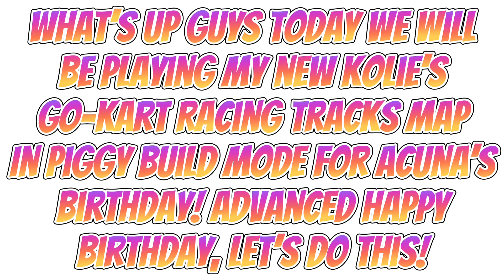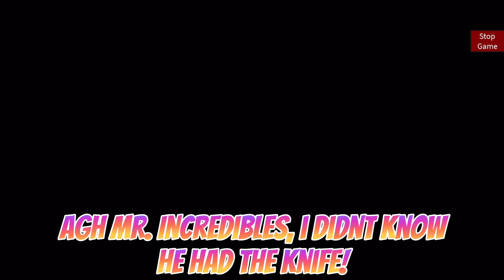ROBLOX PIGGY KOLIE’S CREEPY GO KART RACING MAP! (Build Mode Map for @acuna6214’s Birthday!)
Today We are Playing Kolie’s Creepy Go Karts for Acuna’s Advanced Birthday Party!
Editing Tools! ►
Editing Software: CapCut
Recorder: IOS recorder
Thumbnail: Picsart & Phonto
About Me on Roblox! ►
Roblox Group! ►